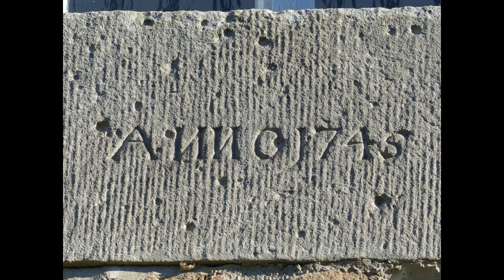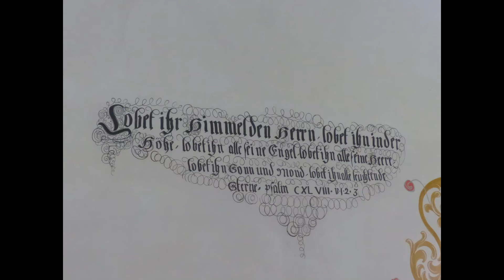Die Johannes-Kirche Eiterhagen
Korrekturen und Anmerkungen:

Die Türe am Treppenaufgang wurde erst um 1952 zu gemauert.
Die 2. Renovierung kann auch erst 1892 begonnen haben.
Bei der Datierung des Westturms und des früheren Schiffes ist die Quellenlage schlecht.

Sollte jemand zusätzliches Material haben, dass eine umfangreichere und genauere Beschreibung ermöglicht, egal ob Bild oder Text, kann er es uns gerne in Kopie zukommen lassen.
Vielen Dank.